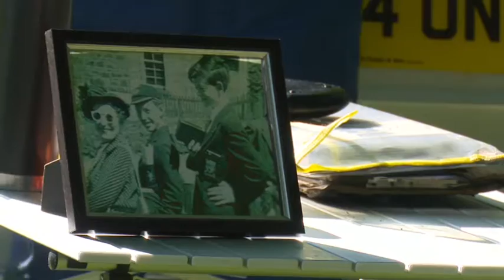Bo'Ness Speed Hill Climb 2015 teaser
Make Sure you tune in to Motors TV on Sunday October 4th at 3.15pm to watch Scotland's answer to the Goodwood Revival - The Iconic Bo'ness Hill Climb